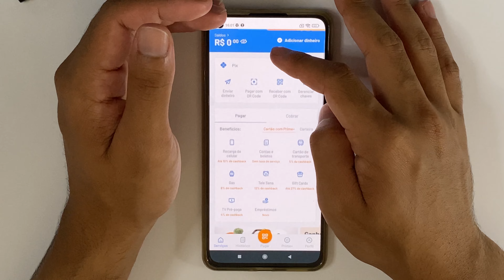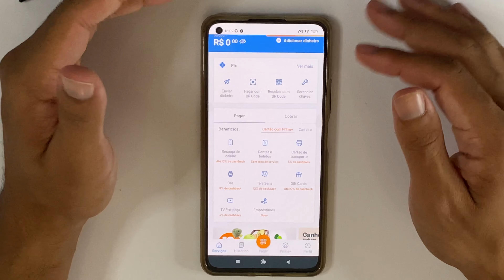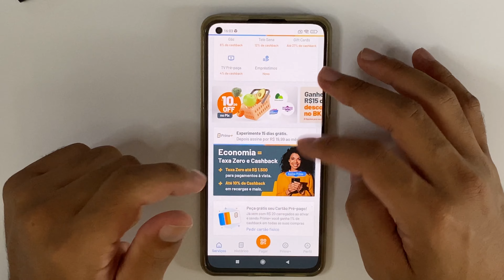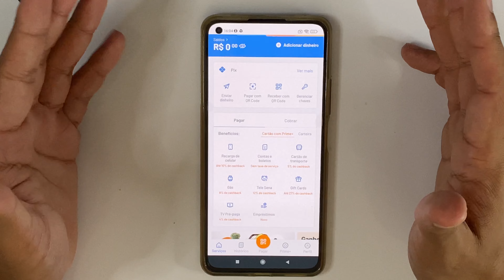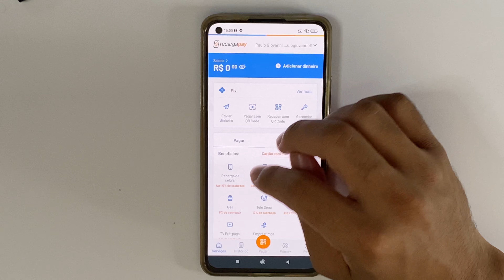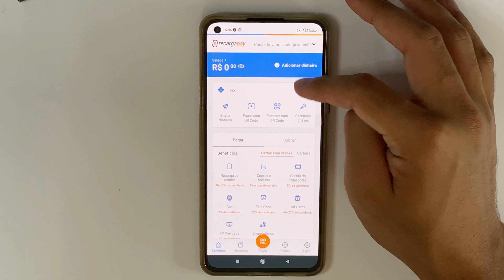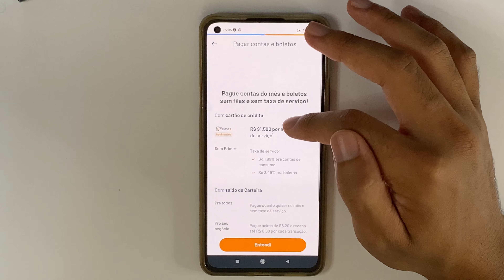🤑GANHE $10 NO CADASTRO APLICATIVO PAGANDO NO CADASTRO 2022 - NO PIX/App Pagando no Cadastro✅